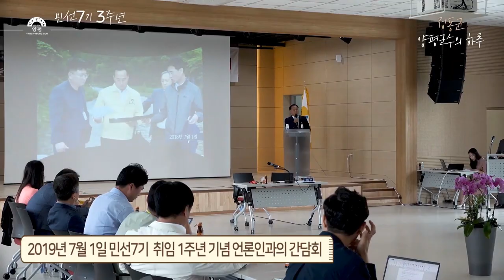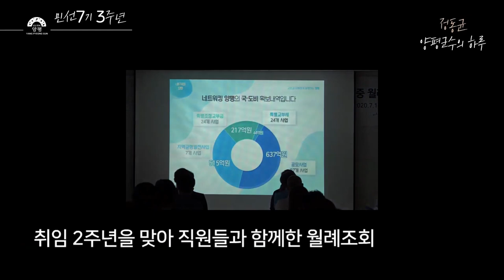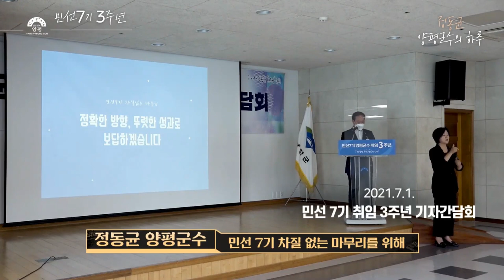[따뜻한 동균씨의 하루] 민선7기 3주년 양평군수 정동균의 Vlog!!